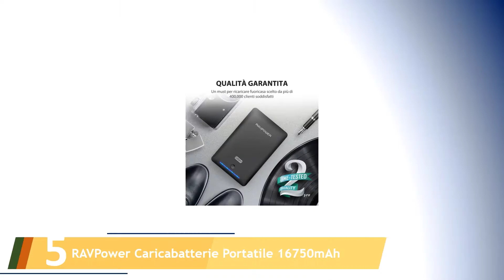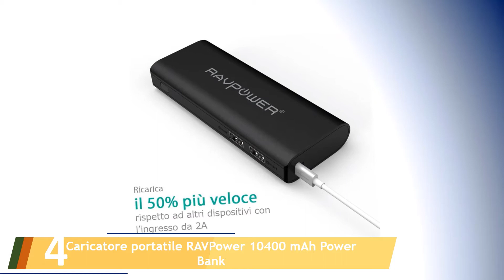Le 5 Migliori Caricabatterie Portatili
Ecco l'elenco dei Le 5 Migliori Caricabatterie Portatili.

01. EasyAcc Metallo 6700mAh Power Bank Batteria Esterna Pacchetto Portatile Caricabatteria

02. Caricabatteria Portatile 6000mAh, Yokkao® Batteria Esterna Universale USB

03. JETech Batteria Portatile 10000mAh Powerbank

04. Caricatore portatile RAVPower 10400 mAh Power Bank

05. RAVPower Caricabatterie Portatile 16750mAh